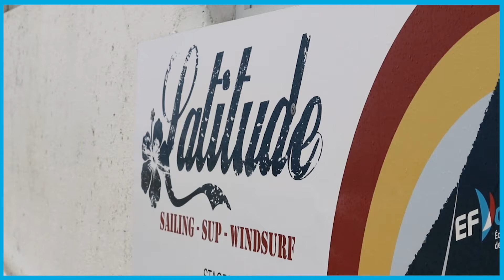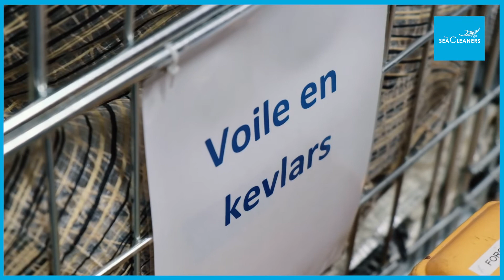Les sacs à voile : le nouveau partenariat The SeaCleaners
The SeaCleaners, l'ESAT de Saint-Nazaire et la marque 15 Marins, ce sont associés pour un partenariat 100% récupération,